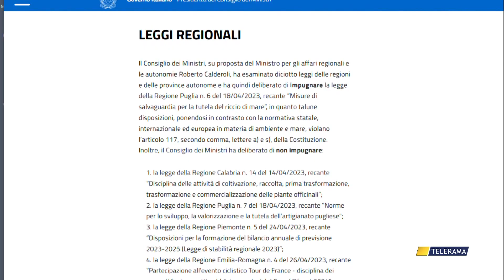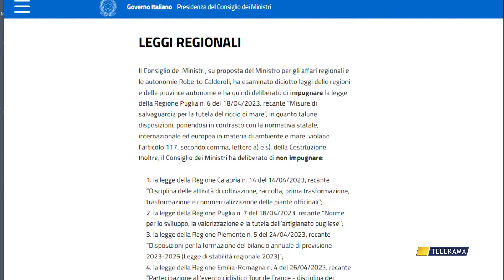LEGGE SUL FERMO RICCI: "ECCO DOVE IL GOVERNO SBAGLIA"